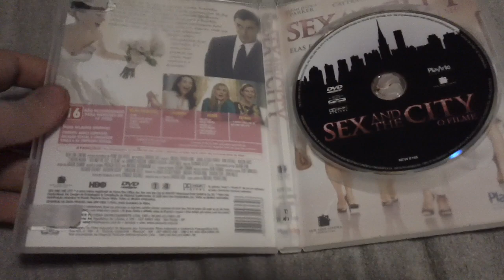DVD Update for July 7, 2023